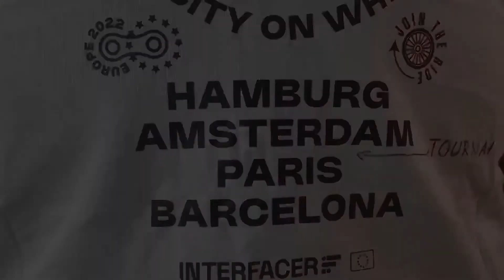Zero Carbon Roadshow: Fab Lab "Wapi" in Tournai / Belgium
A walk through video of the Fab Lab Wapi, recorded during the Zero Carbon Roadshow.